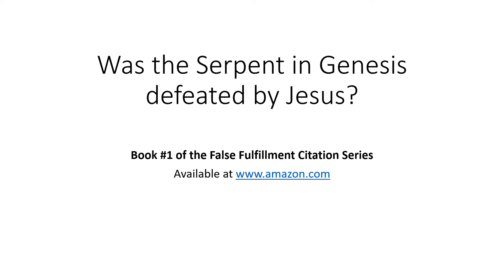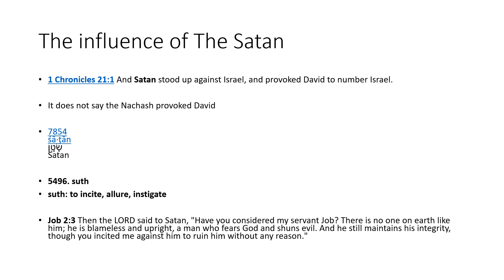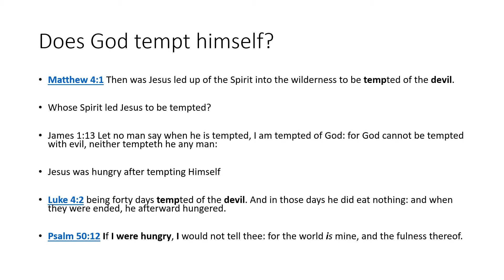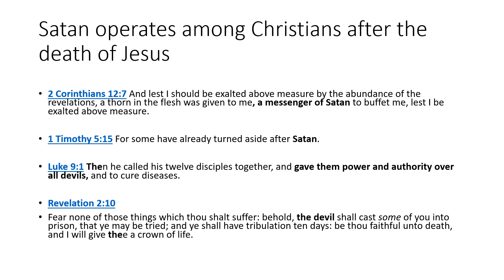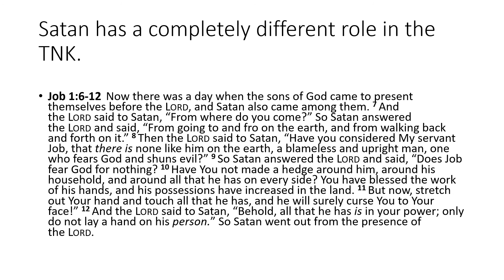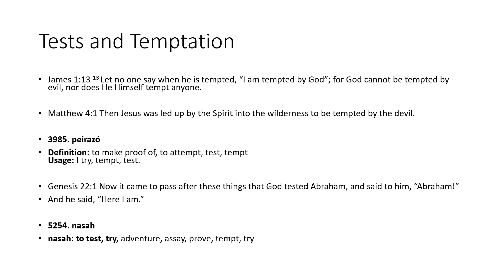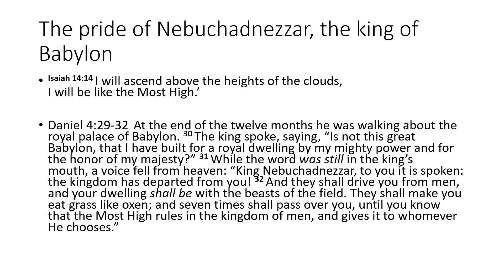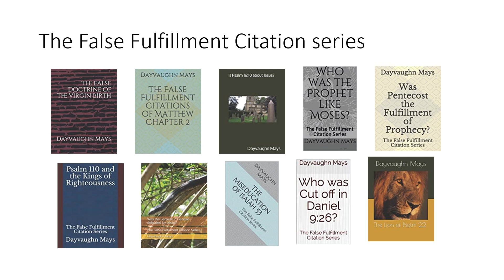Was the Serpent in Genesis defeated by Jesus?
The False Fulfillment Citation series book #1.

 The False Fulfillment Citation series is dedicated to the top ten verses used by missionaries to mislead people into the church. The verses they use are taken out of context, words are often changed or omitted to paint Jesus into a story that has nothing to do with him.